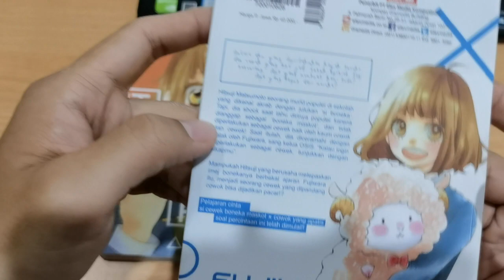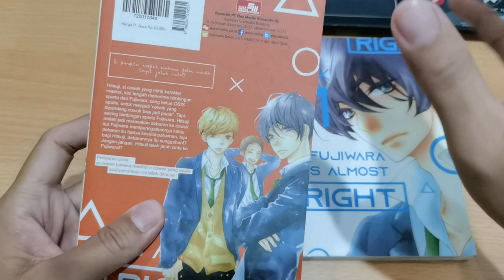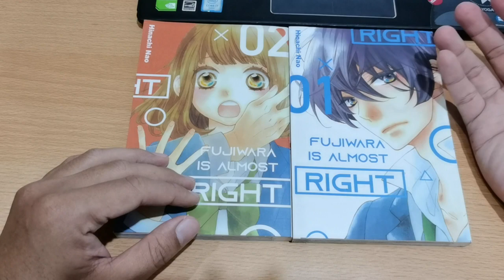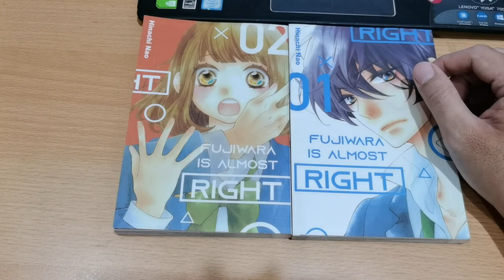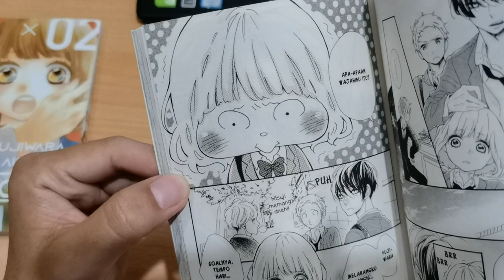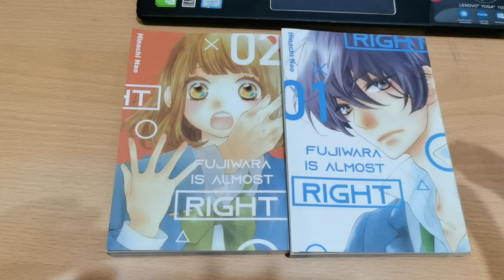REVIEW KOMIK FUJIWARA IS ALMOST RIGHT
JUDUL FUJIWARA IS ALMOST RIGHT
PENERBIT ELEX MEDIA
PENGARANG HINACHI NAO

BOOKPAPER
STATUS TAMAT DI VOL 7 JEPANG
STATUS ON GOING DI VOL 2 INDONESIA